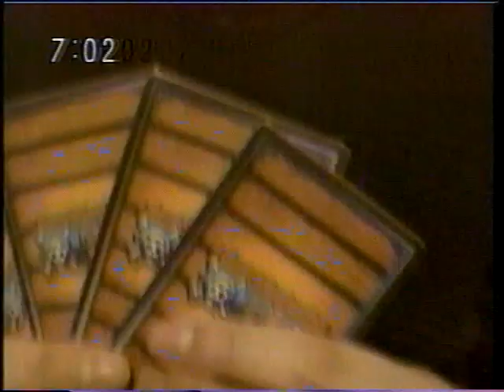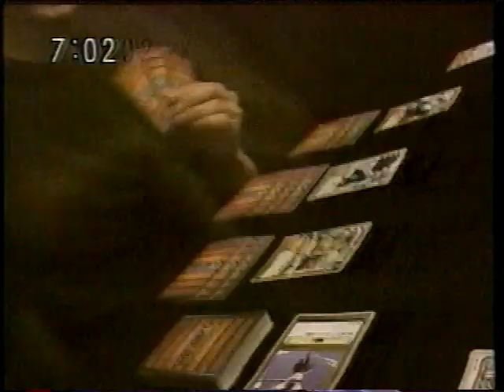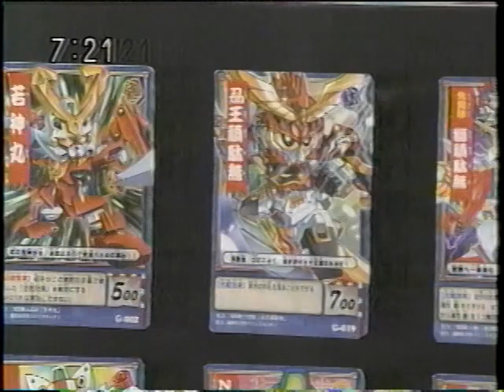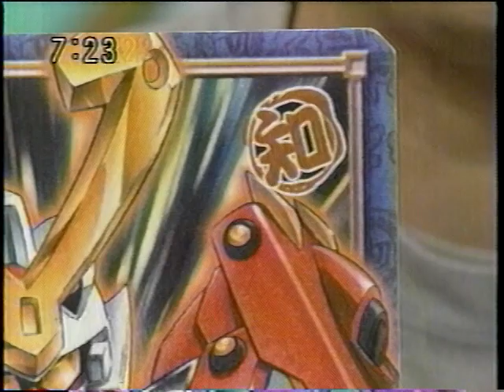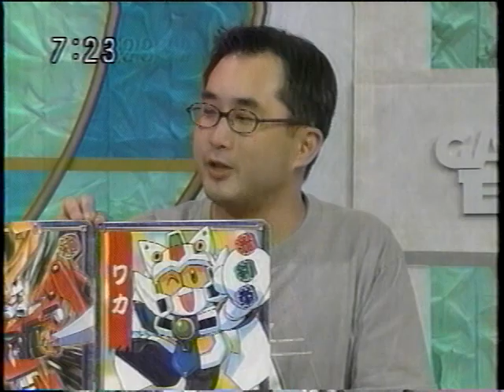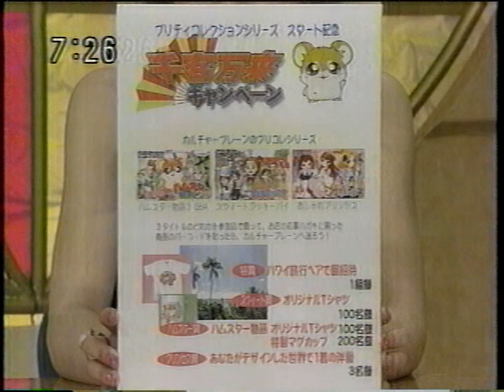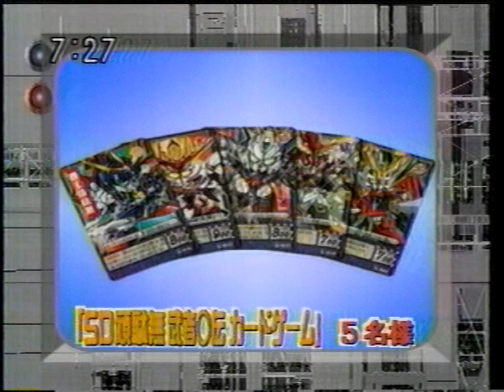ゲームEX 2002年05月25日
テレビ東京で放送されていたゲーム番組です。